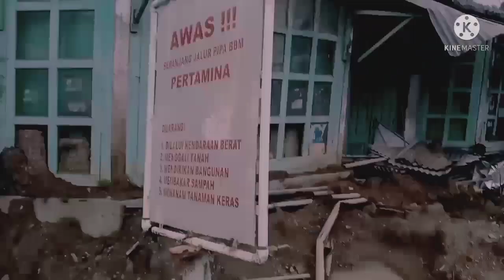MISTERI RUMAH KOSONG 🔴jadisarangsetan#misteri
sarang dedemit, rumah kosong,arwah penasaran, kuntilanak, Pocong, ganderuwo,